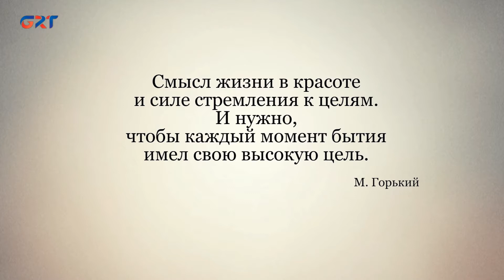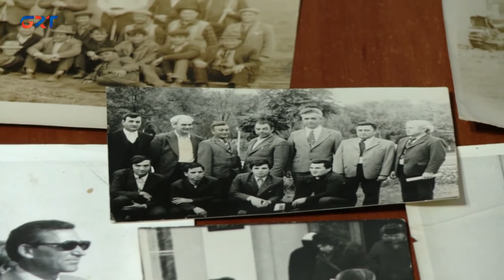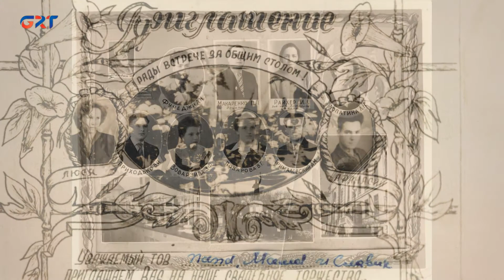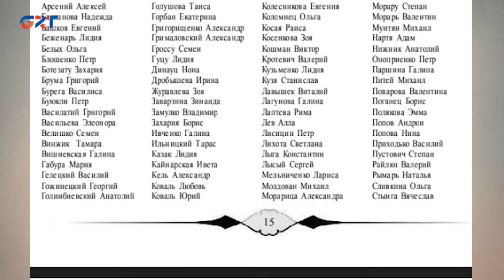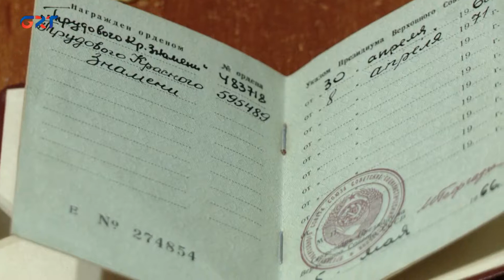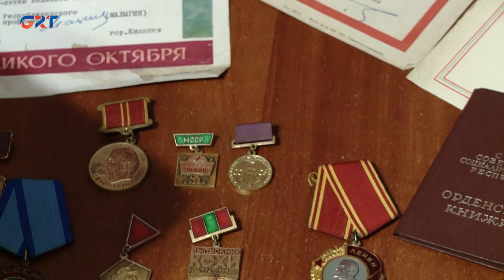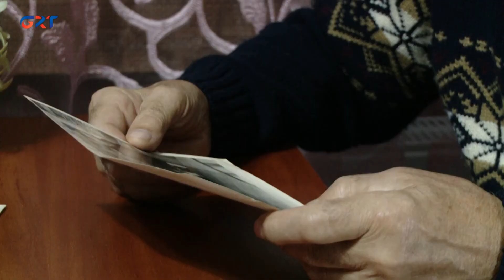20 08 21 Люди и судьбы Афанасий Фучеджи